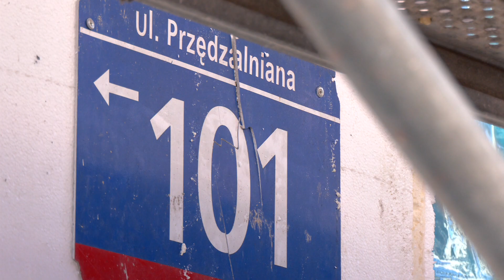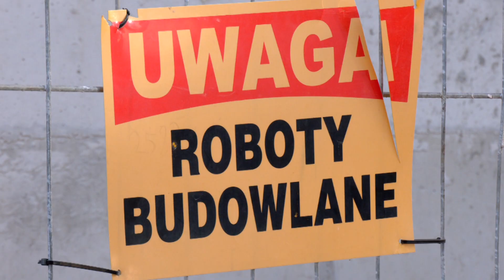lodz buduje 2024 10 28 19 20